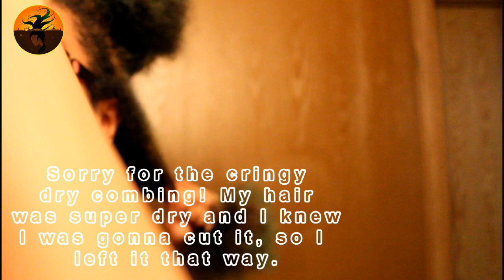╰☆╮I DID IT! DIY Tapered Cut. BIG CHOP 2018, PART 1 | Curls of Innocence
💓 Hey, curly mamas! OPEN ME! 💓

Well, guys, I did it! I big chopped my waist length hair!

Want a FREE Influenster Vox Box? Sing up here! Totally free, no hidden gimmicks.

Tags: "natural hair" "curly hair" "natural curly hair" "kinky hair" "coily hair" kids natural hair "curls of innocence" "vlogs" "Naturalista" "Health" "homeschooling" "education"